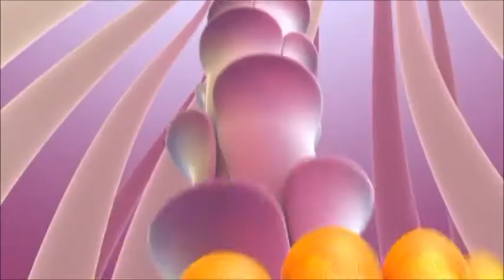Afghans, Pandas e Orangina